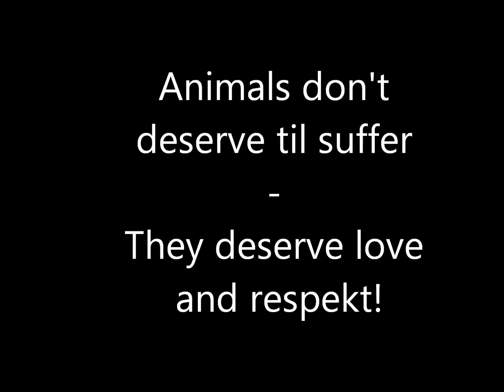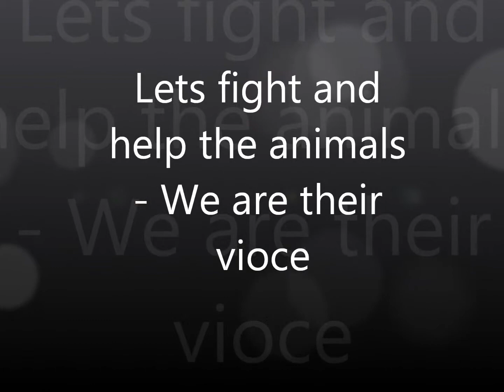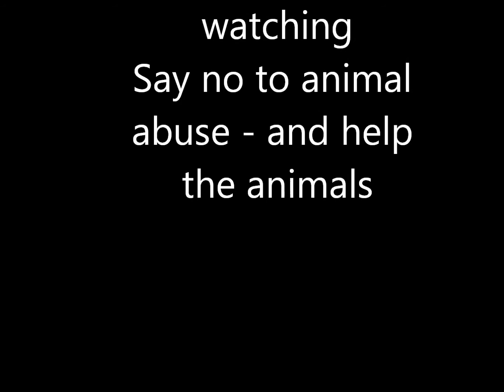Say no to animal abuse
Stop animal abuse, lets stand togehter and help the animals.